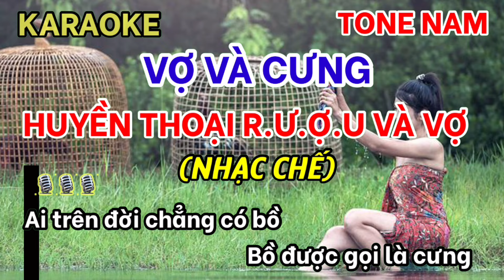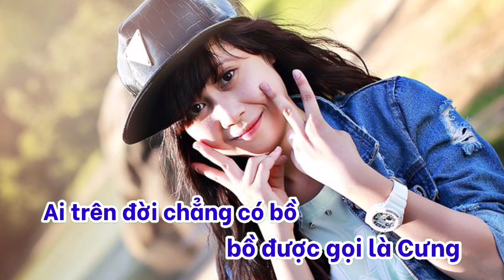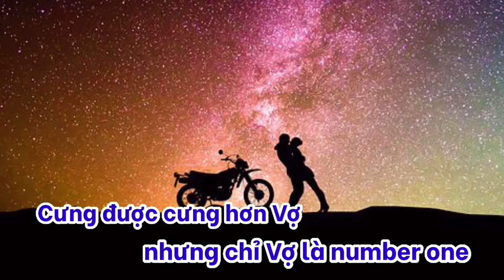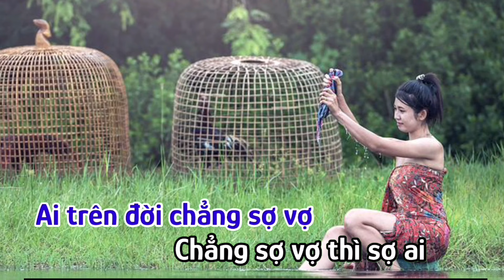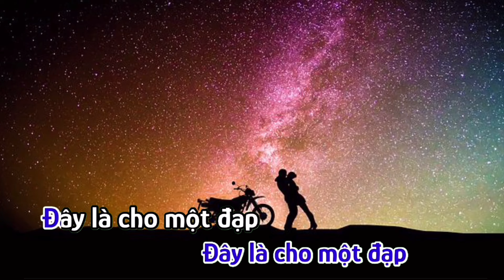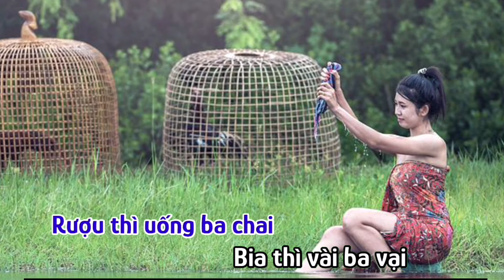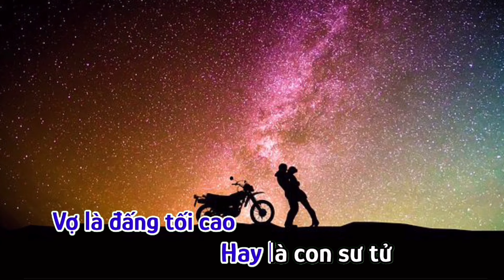Karaoke Nhạc Chế Huyền Thoại Vợ và Cưng - Karaoke Nhạc Chế Beat guitar